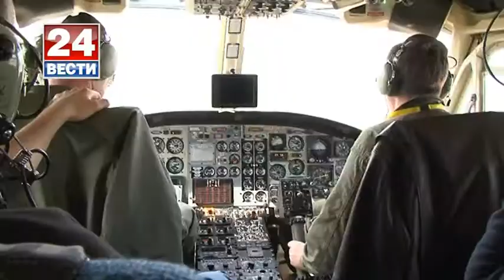Зелена Македонија од воздух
Прилог на Паула Божиновски